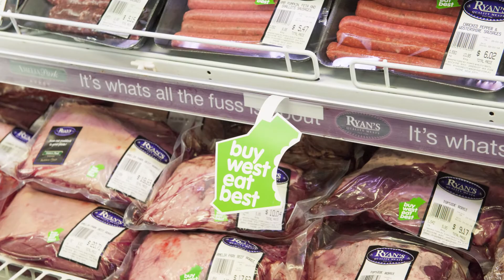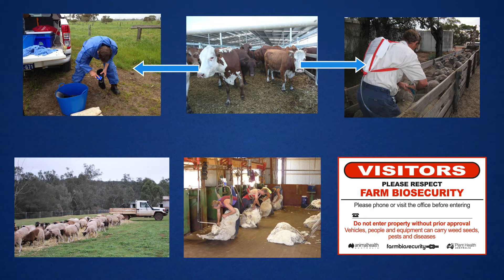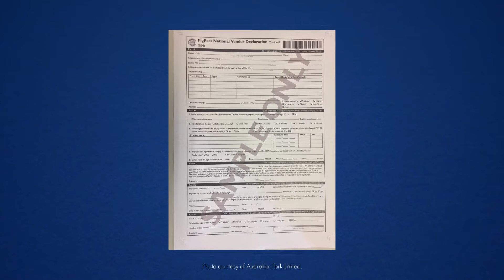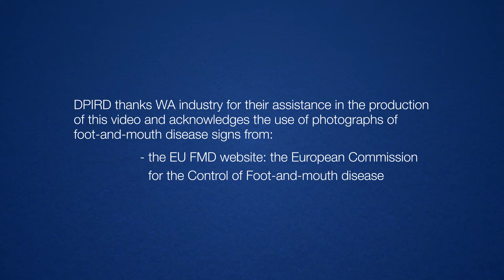Know the signs of foot-and-mouth disease and how to report them | DPIRD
Know the signs of foot-and-mouth disease and how to report them

Hello, my name’s Andrew Longbottom.
I’m a biosecurity officer with the Western Australian Department of Primary Industries and Regional Development.
Australia is free from many serious livestock diseases. It is important for saleyard workers and abattoir workers to understand and know the signs of these diseases so they can report it to a vet as they deal with livestock from all over Western Australia.
There are two main reasons for reporting unusual disease signs or behaviour in livestock.
The first reason is: if a serious disease enters the country and you see the disease signs and you tell a vet, we can control the disease quickly before it spreads. This will minimise the negative effects to industry.
The second reason is: export markets constantly require Australia to prove these diseases are not present here. To do that, we have to show we are always checking our livestock and testing animals that show suspicious disease signs.
The most important disease that is not present here and which could cause major losses to industry is foot-and-mouth disease.
Foot-and-mouth disease affects two-toed animals like pigs, cattle, sheep, goats and deer. It causes blisters in the mouth, muzzle, tongue, feet and teats. When the blisters burst, the resulting ulcers heal over a few days. Sometimes people may not notice the blisters but could see animals drooling or limping.
This disease spreads very easily from animal to animal and by people handling infected animals and then moving on to other animals whilst wearing the same clothes or then feeding other animals or handling other equipment.
The best chance we have of beating this disease is to recognise and report it quickly before it spreads.
If you see any unusual signs in livestock, tell your supervisor, call a vet or call the Emergency Animal Disease hotline on .
There are other diseases that can also seriously affect the Australian livestock industry, so report any other unusual signs.
Correct livestock identification and travel documents are also vital to helping control an outbreak of livestock disease.
Livestock travel documents and ear tags will be used to trace the movement of any animals that may have come into contact with infected animals. Correct documentation can reduce the length and spread of an outbreak and the time it takes to resume normal trading. This is very important to minimise financial losses and risk to industry and jobs.
So remember: Here in WA we produce high-quality livestock products and our livestock are the healthiest in the world.
It’s everyone’s job to protect Australia’s livestock from serious disease. Do your part! Protect export markets and keep jobs safe by reporting any unusual signs of animal disease to a vet or the Emergency Animal Disease hotline.